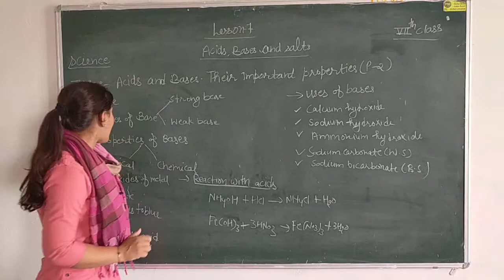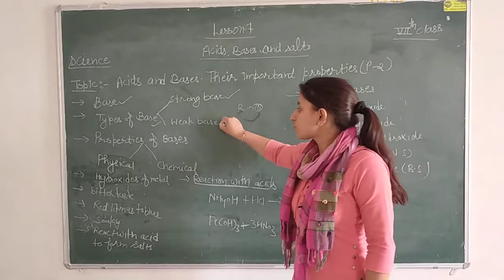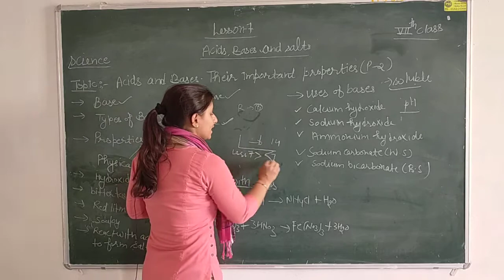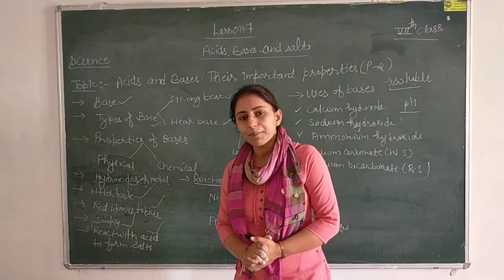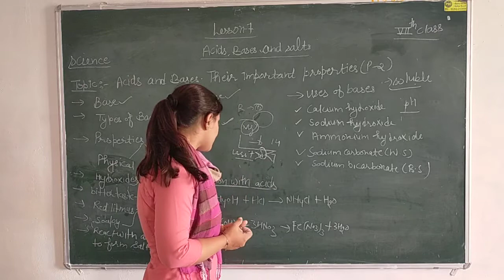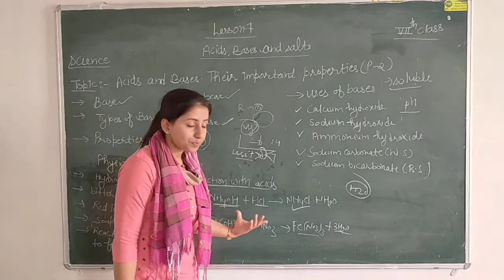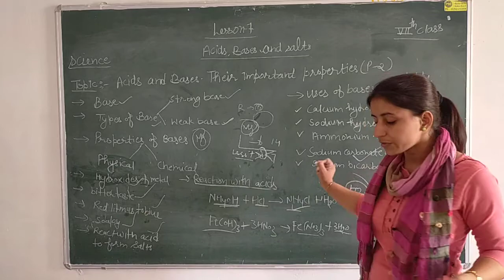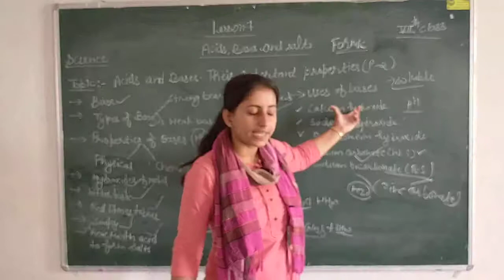ACIDS AND BASIS:THEIR IMPORTANT PROPERTIES PART-2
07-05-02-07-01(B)